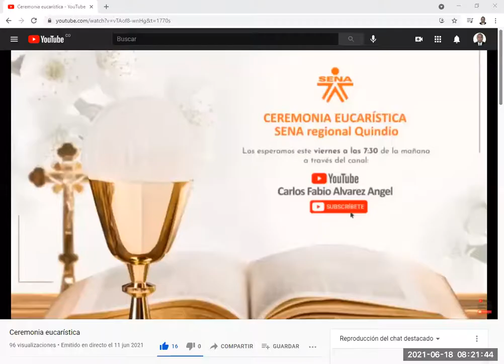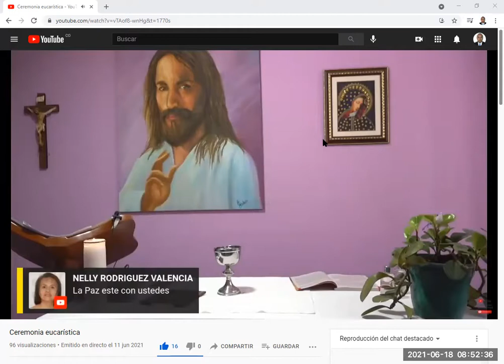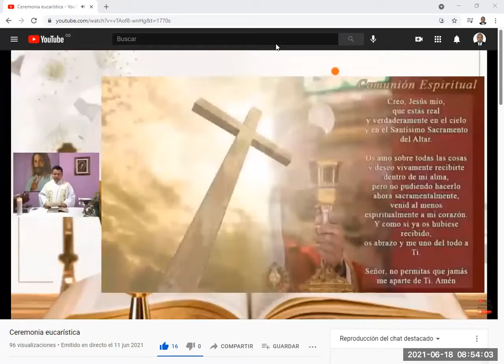Eucaristia celebrada por el padre Armando Sepulveda Sena. Junio 2021. y el apoyo de Juan Fernando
ANTES DE INICIAR SU VISUALIZACIÓN DEL VÍDEO, REALICE:
1. Clic en el botón configurar, lo ubica en la rueda dentada en la parte inferior derecha.
2. Muestra las siguientes opciones:
3. Así  visualiza el video con alta definición  y lo escucha mejor.
4. Reciba Asesoría Personalizada en línea habilitando los comentarios en tiempo real, dando clic en el botón ubicado en la parte inferior y dice "Agrega un comentario público..." luego abre tu correo electrónico vigente, e inicie sus preguntas o genere una felicitación por la información.